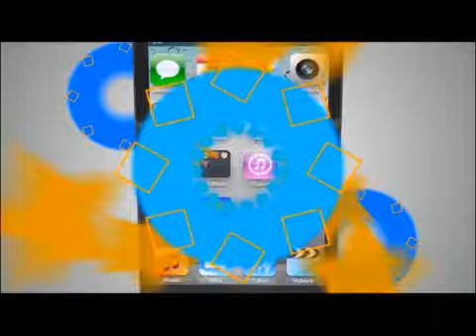TVC Hoy Mismo- CSJ iniciará en los próximos días caso de extradición de Jaime Rosenthal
Televicentro TVC tvcplay TelevicnetroHN El portavoz de la Corte Suprema de Justicia (CSJ), Melvin Duarte, confirmó que este martes se recibió la petición de extradición del empresario Jaime Rosenthal, pero que será en los próximos días que se discutirá porque el pleno de la CSJ no se ha reunido.